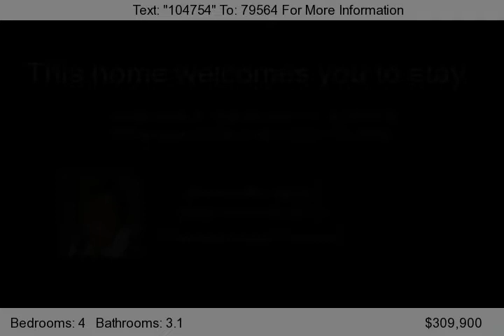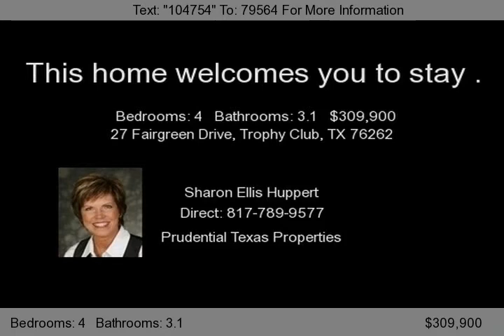27 Fairgreen Drive, Trophy Club, TX 76262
One of the most desirable streets in Trophy Club;Immaculate,top quality custom,ready for quick occupancy! Magnificent setting and curb appeal on large corner lot.Big bedrooms all wth private baths! Study with built it bookshelves. Newly installed carpet and plenty of windows for lots of light. Cozy sun filled family room provides built in entertainment center,high ceilings.